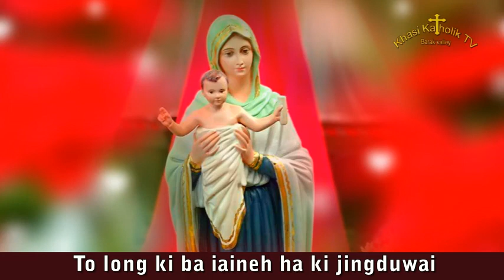To long ki ba iaineh ha ki jingduwai (NightPrayer) KhasiKatholikTV